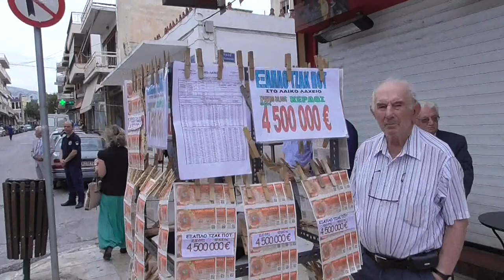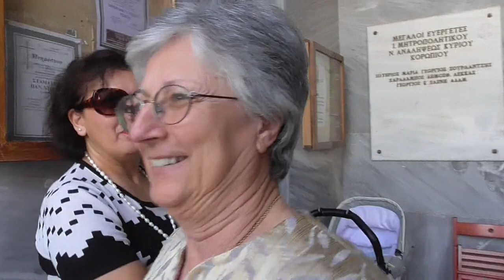ΚΟΡΩΠΙ 17-5-2018:Περιφορά Εικόνας Ιερού Ναού Αναλήψεως Κυρίου